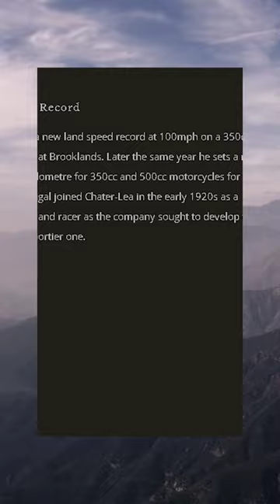Discovering the Surprising Origins of Motorcycles 14#automobile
Get ready to be amazed as we uncover the surprising origins of motorcycles in this captivating YouTube video! Join us as we explore the captivating history of Chater Lea, a renowned motorcycle brand, and witness the incredible growth of DKW, which eventually became the largest motorcycle manufacturer in the world. We also delve into the intriguing beginnings of BMW Motorrad and how they established their operations. Discover the fascinating stories and milestones that shaped the motorcycle industry as we know it today!